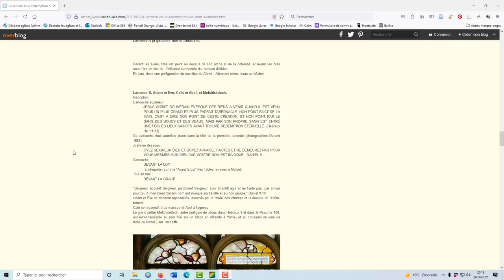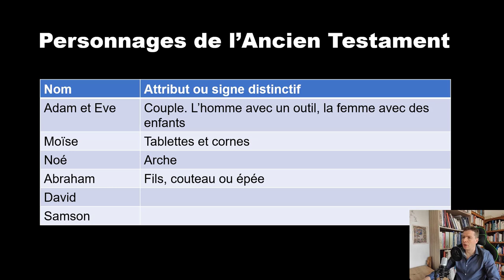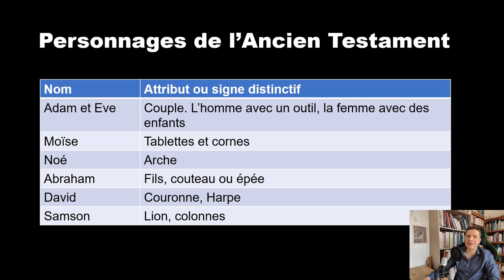Les personnages de l'Ancien Testament dans l'art. Comment les reconnaître ?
Je vous aide à identifier Adam et Eve, Abraham, Moïse, David... dans les œuvres d'art et dans les églises. Pour cela, je m'appuie sur un vitrail unique : tous les principaux personnages de l'Ancien Testament y figurent mêlés. Démêlons tout ça.

Dans cette vidéo, j'évoque le blog de Jean-Yves Cordier sur le patrimoine artistique et naturel de la Bretagne

"Décoder les églises et les châteaux forts", c'est aussi un site web dédié au patrimoine du Moyen Âge

Vous recevrez aussi mon guide "Reconnaître les styles d'églises". Plus d'informations